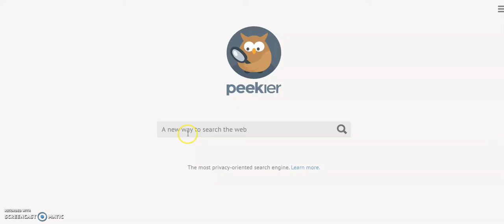Peekier Demonstration Video #1